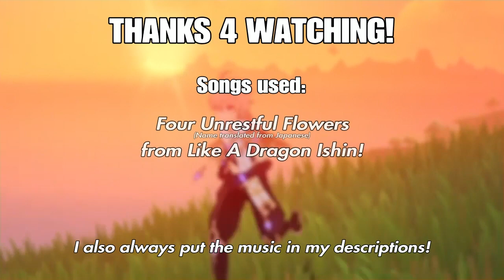A 100% SERIOUS Critique Of Genshin's Enemy Design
Trying to master a new style of video I call "physically unviewable". Let me know what you think! ^v^

Pizza Tower OST - Put On A Show!!
Pizza Tower OST - An Undead Secret
Pizza Tower OST - My Secret War Crimes
Like A Dragon Ishin! OST - Four Unrestful Flowers
Yakuza 6 The Song Of Life OST - Town Bully

The sounds effects in this video were a 'Correct' ping, the Taco Bell bong sound, the sound of a metal pipe falling, that one TikTok 'rizz' sound effect, Peppino's 'blackoutpunch' sound effect from Pizza Tower, and that sound they use in Yakuza games when they introduce a major character.

📖Chapters:
0:00 Intro
0:40 The 2 Kinds of Genshin Impact Enemies
2:27 Why is the game like this?
3:44 Gaming loses his patience with gacha
3:46 Breaking the game out of spite
4:03 ElecTrav is good, actually
4:38 Bennett is better than good, actually
6:10 Noelle is good (and really easy to get)
7:18 Outro